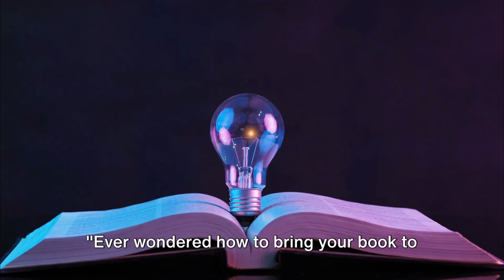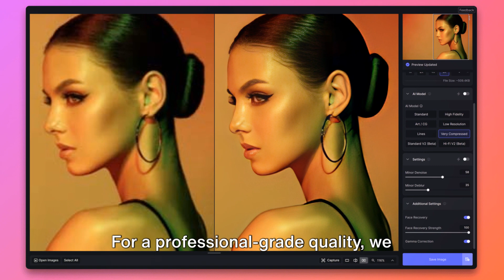Use ChatGPT to design your book cover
📘✨ Welcome to AI-powered book cover design! Our video guide is here to walk you how to bring your book to life with the Book Cover Illustrator GPT.

🔗 Access the Book Cover Illustrator GPT: Ready to start designing your book cover with AI?

🔍 Enhance your cover with Gigapixel AI: For an extra touch of professionalism, use Gigapixel AI to upscale your images

🌟 This AI Video was created in seconds using InVideo AI.